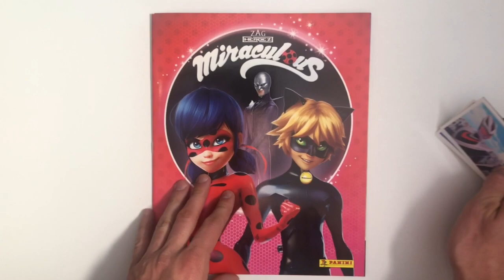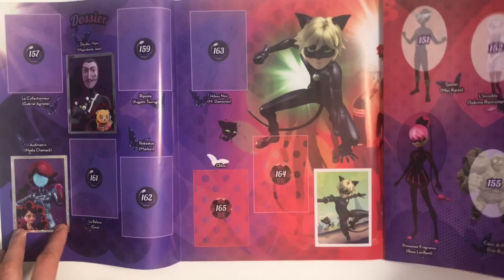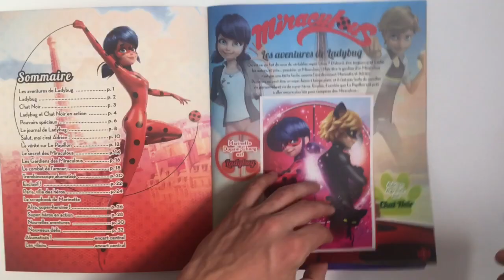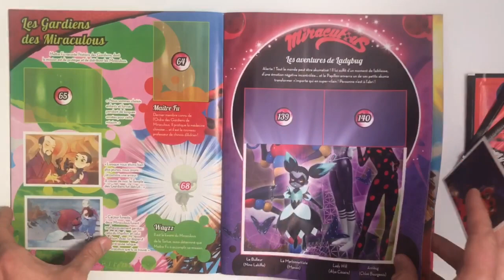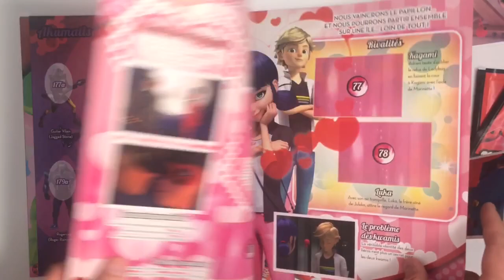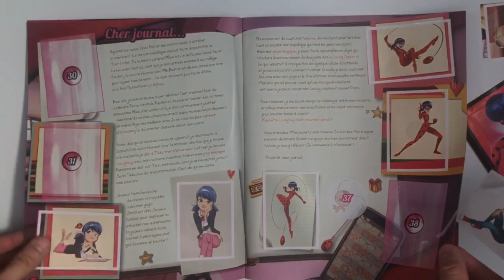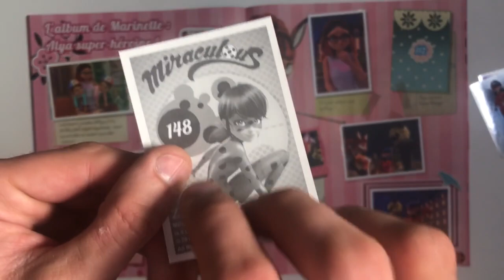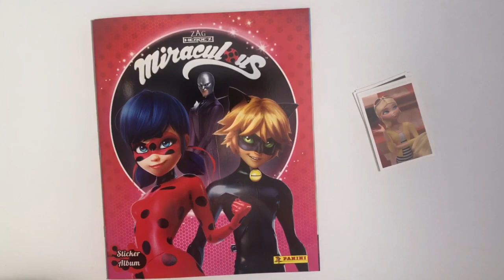Леди Баг и Супер Кот 2019 PANINI АЛЬБОМ НАКЛЕЕК. Выпуск 4. Miraculous. Ladybug. Stickers